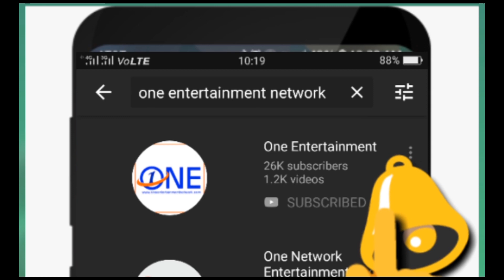कार की चपेट में आने से NEETU SHATRAN WALA की बेटी ने तोडा दम , इलाज दौरान मौत